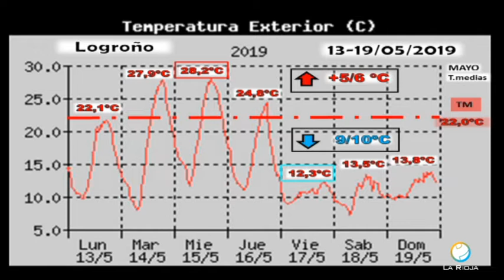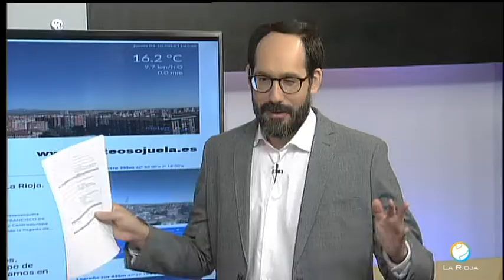Meteosojuela en Televisión. POPULAR TV. Conexión Rioja. 23/05/2019